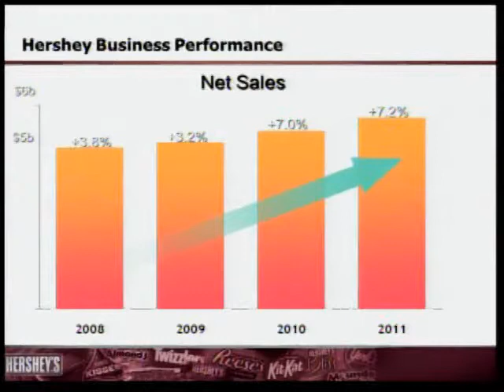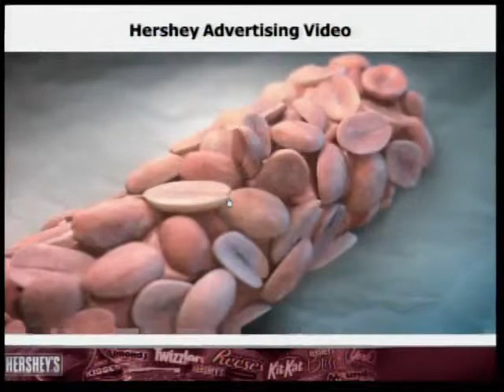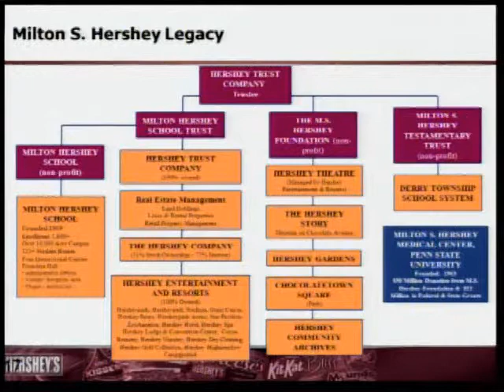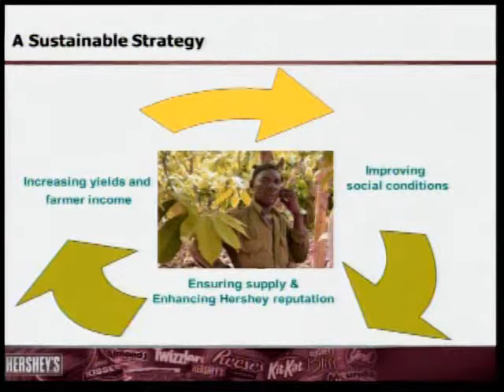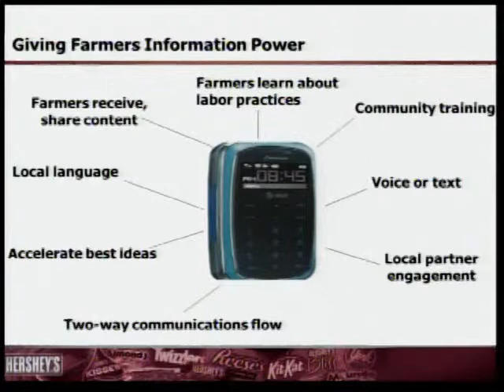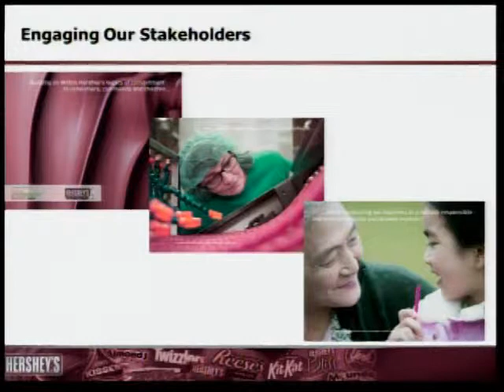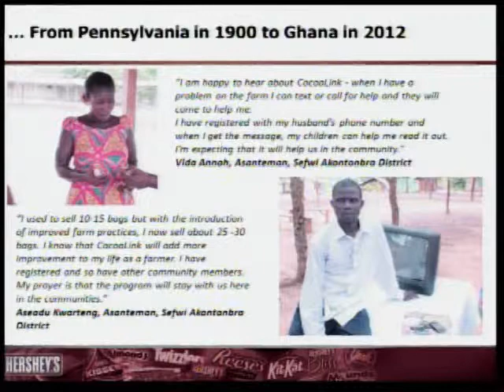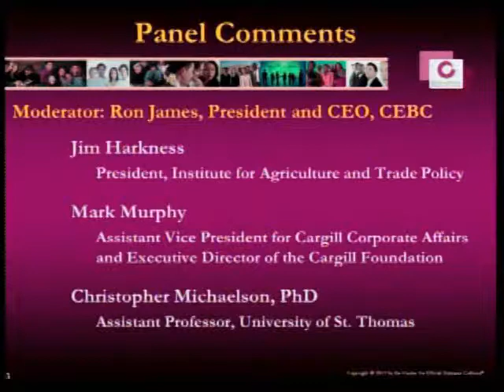The Hershey Company: Chocolate and Beyond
CEBC's public forum on "The Hershey Company: Chocolate and Beyond" features Andy McCormick -- Vice President of Public Affairs at The Hershey Company, sharing his insights into Hershey's efforts to operate responsibly in the chocolate and cocoa industry and particularly in the areas of the world where cocoa is grown and harvested. The program also features insights from: Christopher Michaelson, Ph.D. -- University of St. Thomas Opus College of Business; James Harkness -- President of the Institute for Agriculture and Trade Policy; and, Mark Murphy, Assistant Vice President for Cargill Corporate Affairs and Executive Director of the Cargill Foundation. The event is moderated by Ron James -- CEBC's President and CEO.